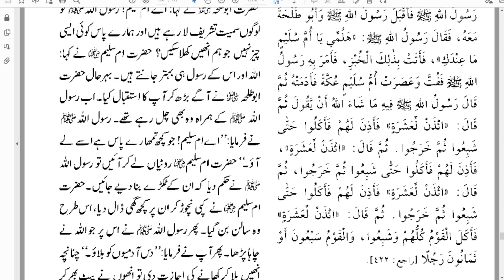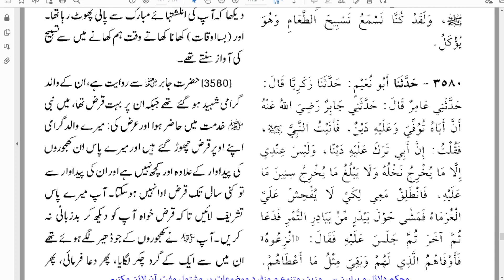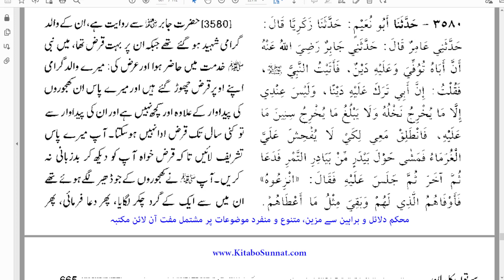Bukhari 15 | 010A | Kitab al Manaqib Alamaat al Nubuwwah Hadith 778 780 | By Farhat Hashmi